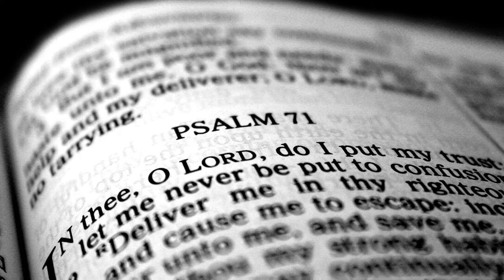Psalm 71:20 - Psalms Saturday #5